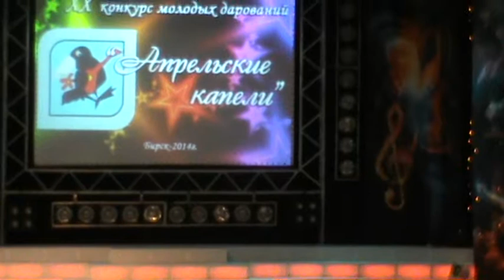safrica бирск2014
"safrica". апрельские капели. Бирск2014.
M'on-ART. super teens.